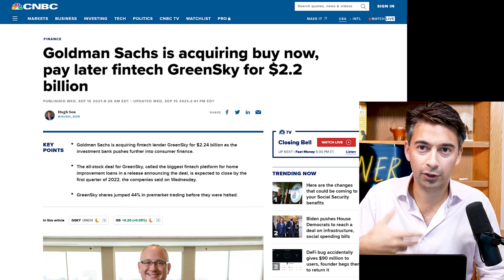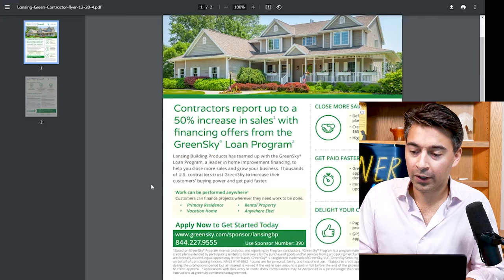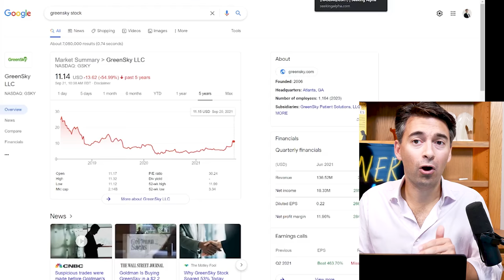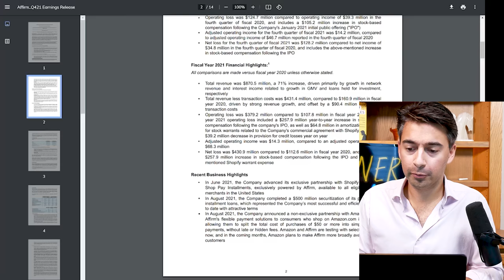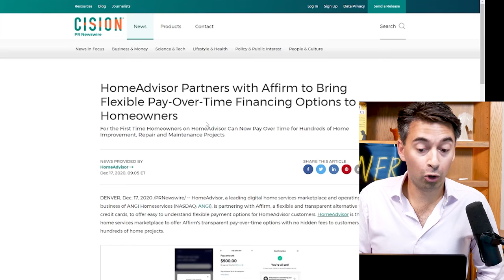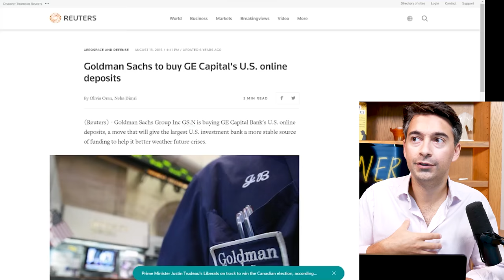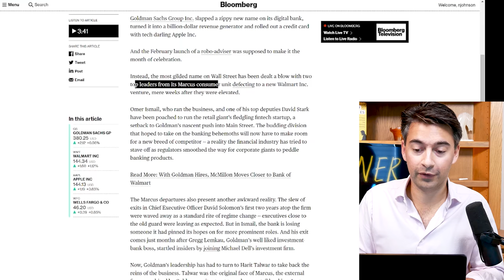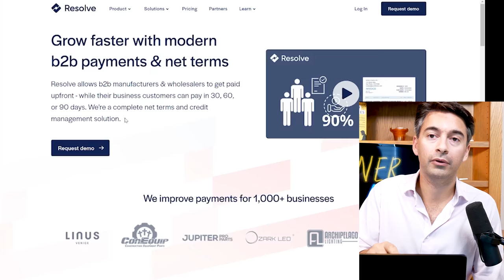Buy Now Pay Later GreenSky, Acquired By Goldman Sachs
Goldman Sachs has announced they will be acquiring Greensky, a "buy now, pay later" fintech with foothold in the home improvement market. Alex explores if this deal is possibly a reaction to Square's recent acquisition of Afterpay and breaks down why GreenSky's valuation is discounted when comparing with other publicly traded competitors like Affirm. He goes on to look at Goldman's recent acquisitions and highlight's a less flashy company he thinks Goldman should've bought instead of GreenSky.

This is an excerpt from episode 175 of Winner Take All.